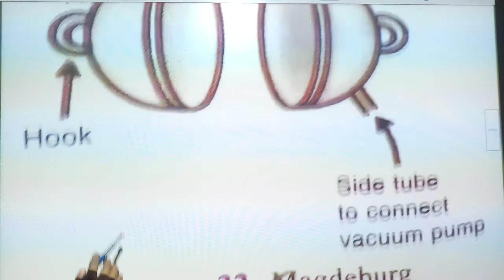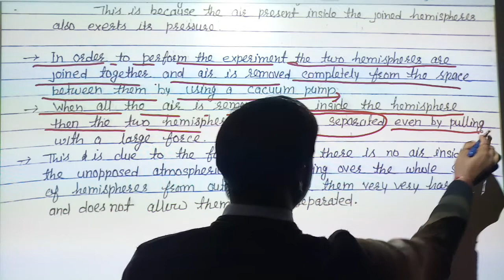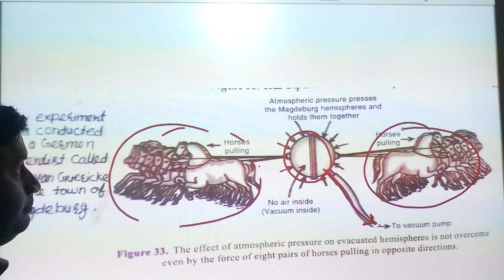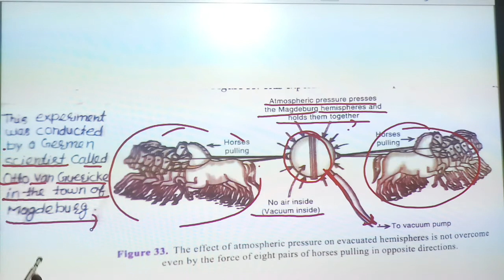Class 8th magdeburg experiment & our body with atmospheric pressure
"magdeburg hemispheres experiment" And
"our body & atmospheric pressure "